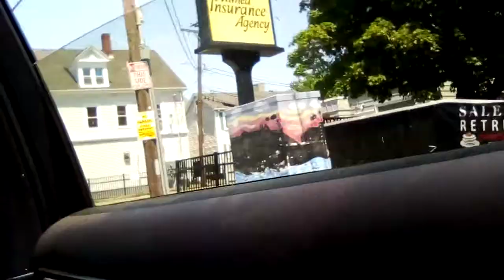Heading home from the beach! (Evil Nicks revenge coming soon)